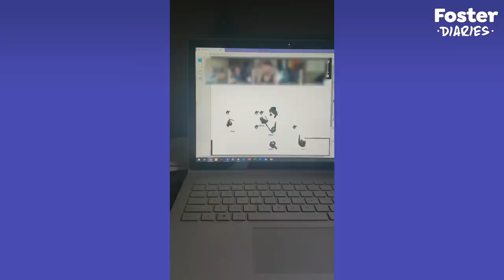Woman With A House Full Of Dogs Fosters Two Adorable Great Danes | The Dodo Foster Diaries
Jordann Monson and her husband are fostering two Great Danes during the quarantine — on top of taking care of their four other dogs!

Thank you Jordann Monson for sharing Birdie and Dixie's foster story! Follow their foster journey on Instagram, @greyhound_ish: thedo.do/birdieanddixie.

Keep up with their rescuers, Northwest Florida Great Dane Rescue, on Facebook: thedo.do/NWFLGDR.